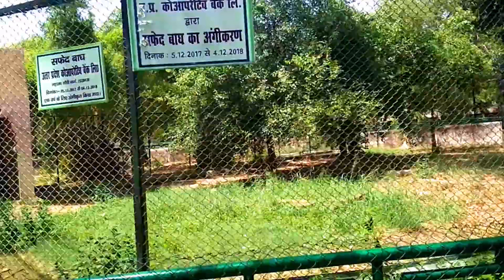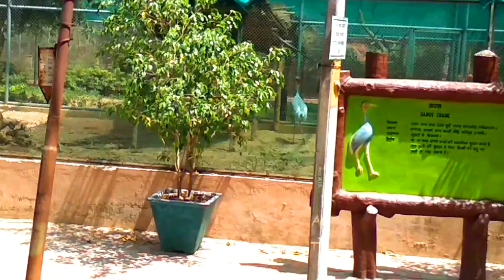Lucknow Zoo In a Toy Train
Nawab Wajid Ali Shah Prani Udyan, Lucknow, popularly known as Lucknow Zoo (earlier known as “Prince of Wales Zoological Gardens”) was established in the year 1921 to commemorate the visit of His Royal Highness, the Prince of Wales to Lucknow. It is situated in 29 hectares area in the heart of the city. It houses around 1000 animals of more than 100 species. The zoo gets around 11-12 lacs visitors every year. The zoo is well known for its ‘Bal Rail’, a toy train that runs across the zoo and paddle boating that allows the visitors to recreate while visiting the animals. The visitors can also avail the facility of Pollution free Battery Vehicle for moving around the zoo.